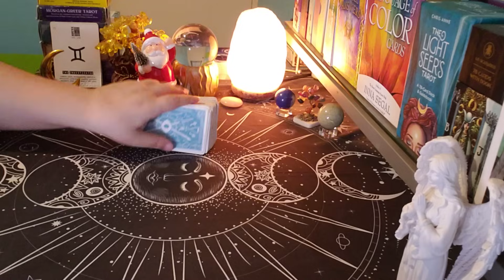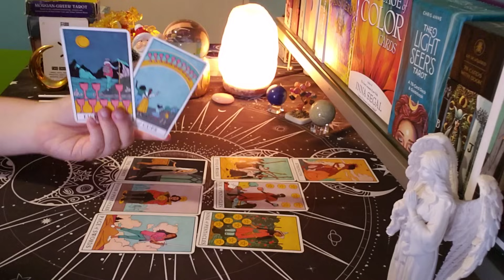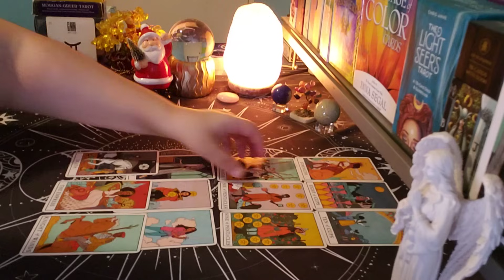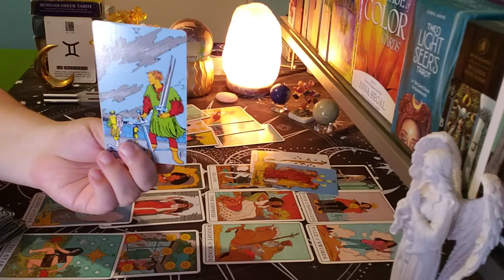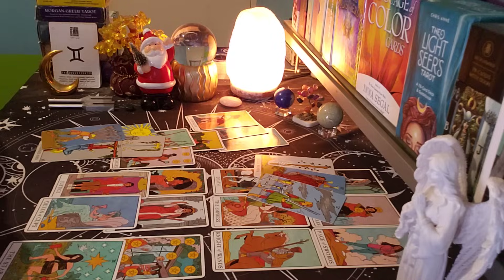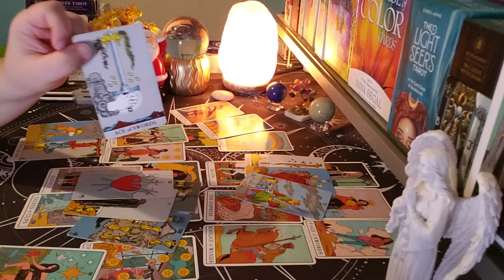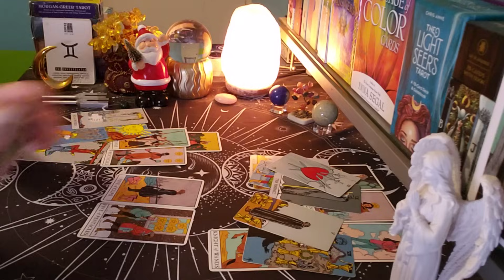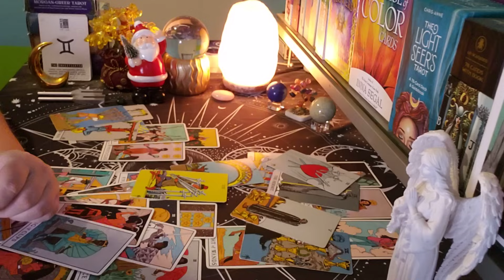GEMINI ♊ ALMOST PERSONAL "Don't Take Their Word For It..."